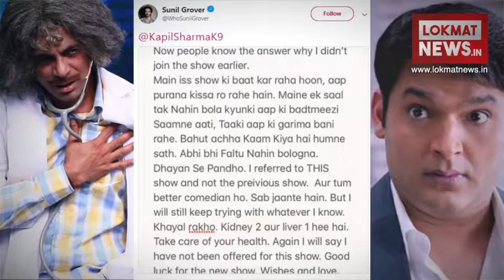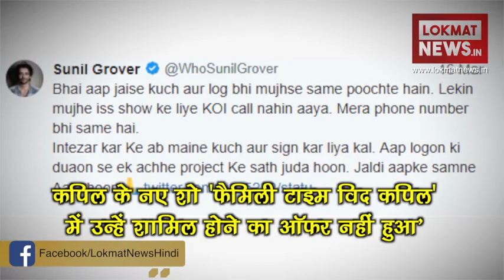Kapil Sharma and Sunil Grover Twitter War | Lokmat News in Hindi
Kapil Sharma is returning back to the small screen with his upcoming TV show 'Family Time With Kapil'. This show is going to be aired on Sony TV from March 25 at 8 pm. People hoped that Kapil could bring Sunil Grover to this show. But in the meanwhile, Kapil Sharma's confrontation with Sunil Grover is coming out openly. Recently when Sunil Grover's fan asked him about the show, he responded by tweeting it. Sunil tweeted that he was ready to join the show, but no one called him.